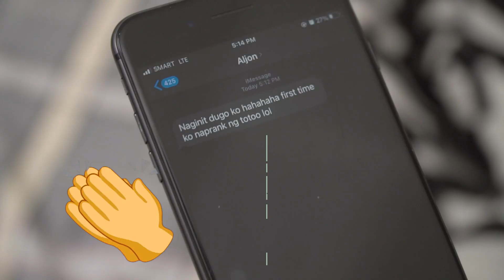PRANK CALLING MY FRIENDS GONE WRONG || Anthony Jennings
"I will call my lawyer right now" Pranking my friends pero may tawagan na bigla ng lawyer, Nako po Jennings!